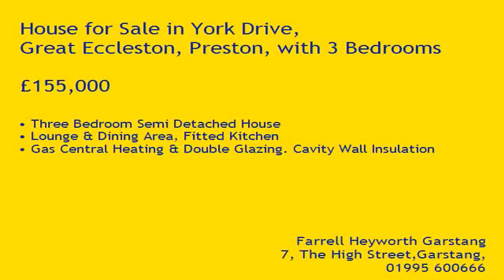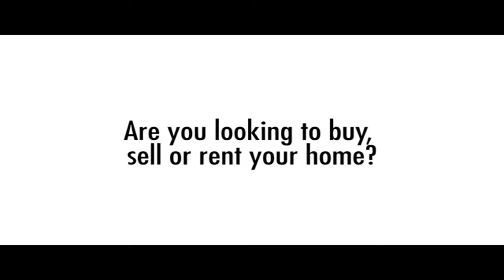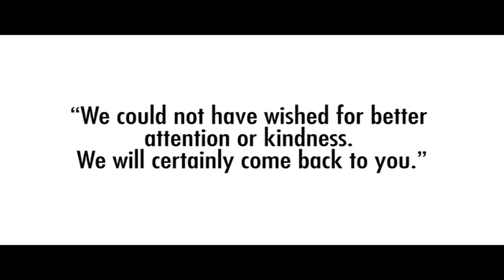Property Tour York Drive, PR3 0XU (52104)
Three Bedroom Semi Detached House
Lounge & Dining Area, Fitted Kitchen
Gas Central Heating & Double Glazing. Cavity Wall Insulation